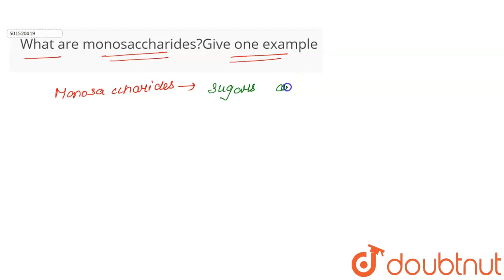What are monosaccharides?Give one example | CLASS 11 | BIOMOLECULES | BIOLOGY | Doubtnut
What are monosaccharides?Give one example
Class: 11
Subject: BIOLOGY
Chapter: BIOMOLECULES
Board:CBSE

👉 Have Any Query? Ask Us.